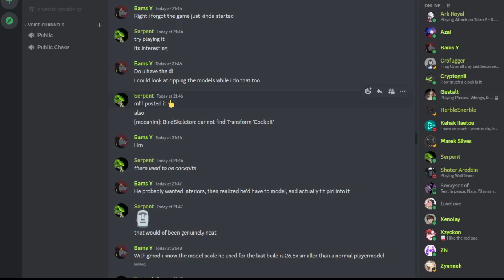When I come to discord.